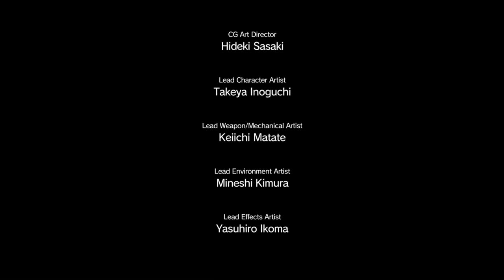Metal Gear Solid V: The Phantom Pain Эпизод 37 Extreme Traitors caravan Караван предателей XBOX ONE